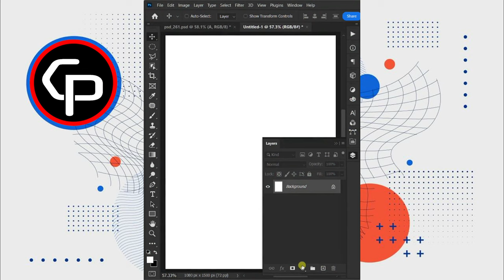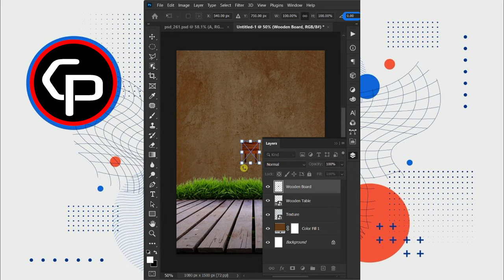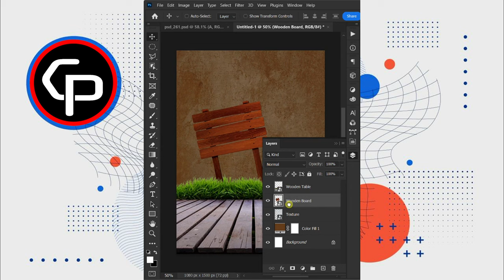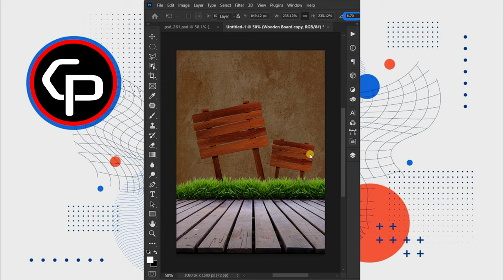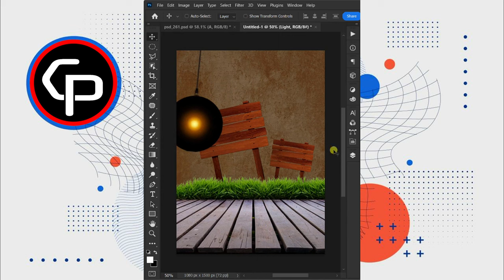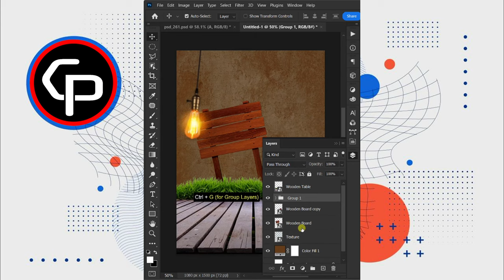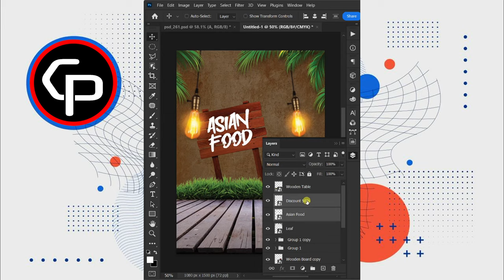How to Design Food Poster in Photoshop